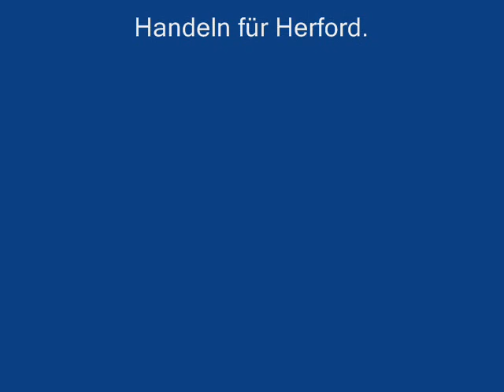Kurzfilm des Bürgermeisterkandidaten Lothar Wienböker FDP